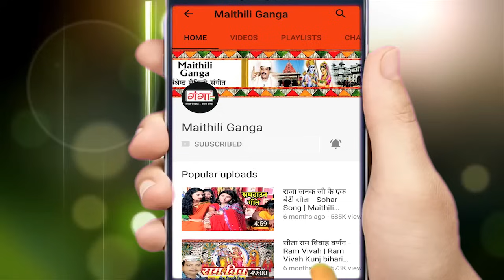मैथिली छठ पूजा गीत 2024 ~ मैथिली पारंपरिक छठ गीत - Maithili Chhath Geet - Nonstop Chhath Puja Geet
Maithili Ganga presents HIT Maithili Video Songs - मैथिली छठ पूजा गीत 2024 ~ मैथिली पारंपरिक छठ गीत - Maithili Chhath Geet - Nonstop Chhath Puja Geet

for latest updates of new - मैथिली छठ पूजा गीत 2024 ~ मैथिली पारंपरिक छठ गीत - Maithili Chhath Geet - Nonstop Chhath Puja Geet

Album –  Maithili Chhath Pooja Geet 2024
Singer – Madhav Rai , Poonam Mishara , Kunj Bihari Mishara , Juli Jha , Kumkum Mishara , Rashmi Jha